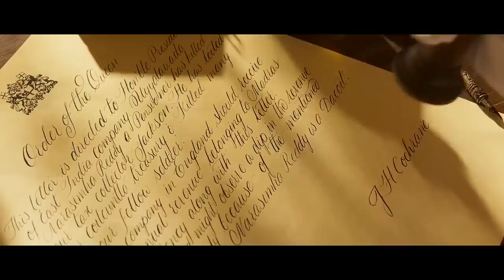Kalki 2024 | New Released Full Movie Hindi Dubbed | Prabhas, Amitabh Bachan